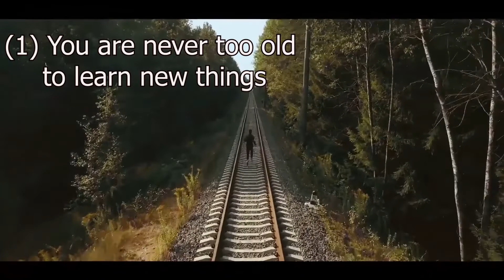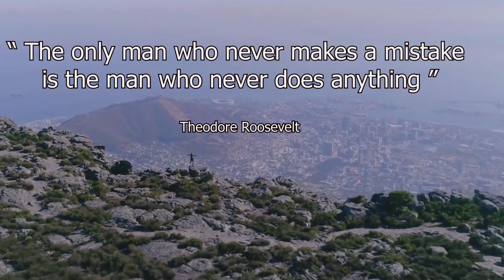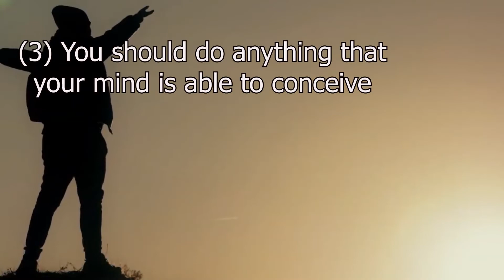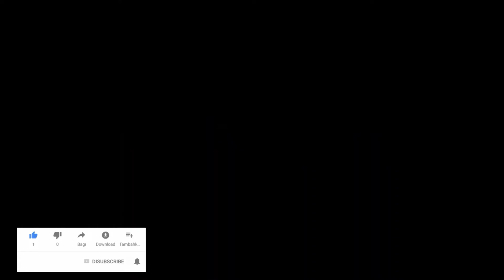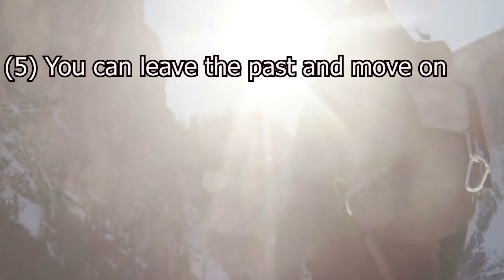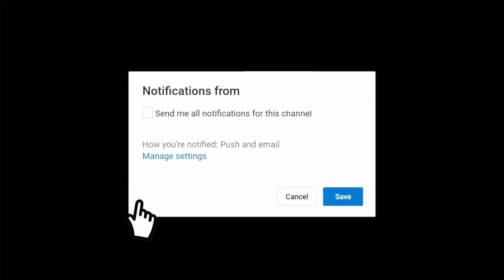مترجم : فديو تحفيزي Motivational video Five Important lessons in learning for a better life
5 دروس مهمة للتعلم من أجل حياة افضل
رابط درس :
رابط درس.:
رابط درس:
(3) شرح الفرق بين ضمائر الفاعل والمفعول
رابط درس:
رابط درس:
رابط درس:
رابط درس:
رابط درس :
رابط درس :
رابط درس :
فيس بوك
اللغة الانجليزية ومجالات اخرى وكل مايخص المراحل التعليمية من افكار و مشكلات وطرق حلها ببساطه